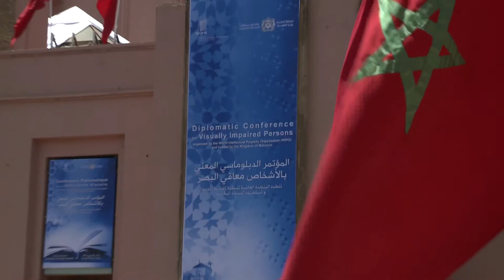Opening of 2013 Diplomatic Conference for Visually Impaired Persons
Highlights from the opening of the Marrakesh (Morocco) Diplomatic Conference for Visually Impaired Persons, where over 600 delegates are finalizing a new international treaty to improve access to books for blind, visually impaired, and other print disabled people.